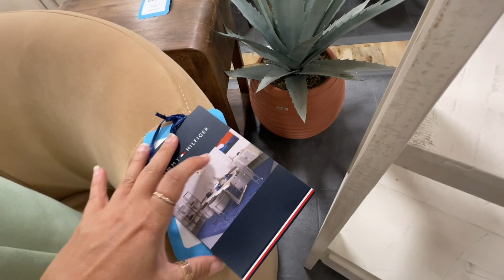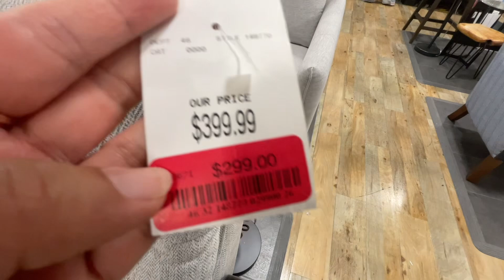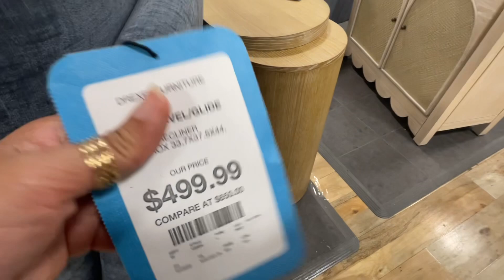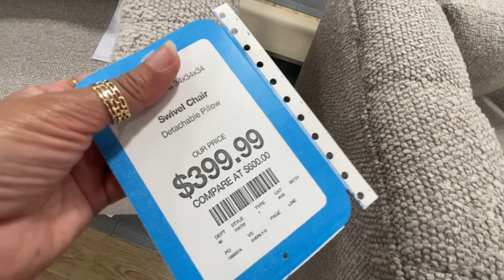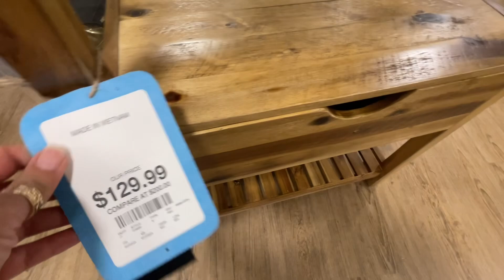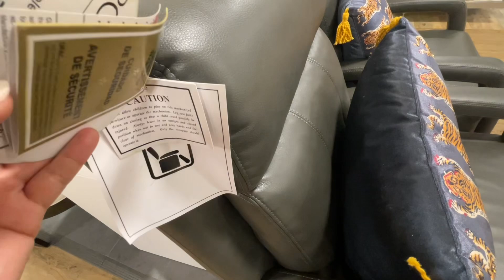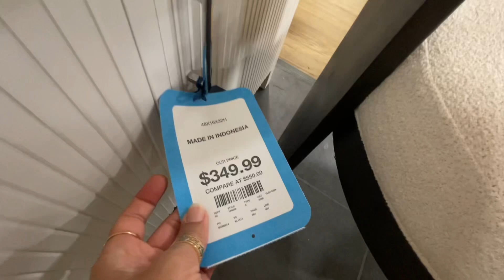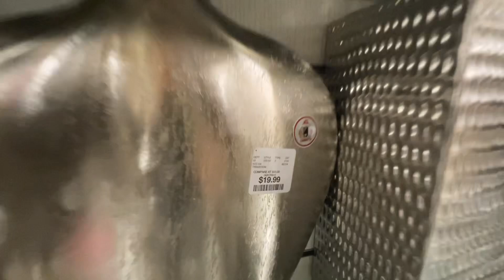HOMEGOODS SHOP WITH ME 2024 | *NEW FINDS* FURNITURE HOME DECOR | SOFAS, CABINETS, ARMCHAIRS, TABLES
HOMEGOODS SHOP WITH ME 2024 | *NEW FINDS* FURNITURE HOME DECOR | SOFAS, CABINETS, ARMCHAIRS AND TABLES

Store walkthrough with me to HomeGoods, Tjmaxx, Walmart, Ross Dress For Less, Marshalls, Hobby Lobby, Nordstrom Rack, Big Lots, Goodwill and others.